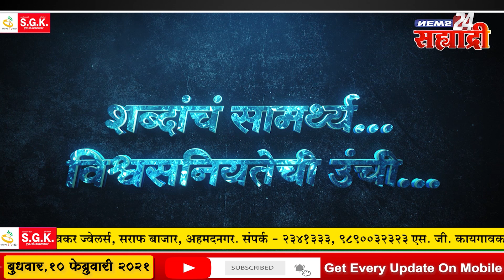जिल्ह्याची खबरबात । वार्षिक योजनेच्या सर्वसाधारण आराखड्यात १२८.६१ कोटींची वाढ